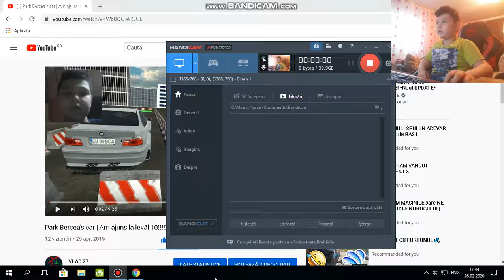1 an de yt !!!!